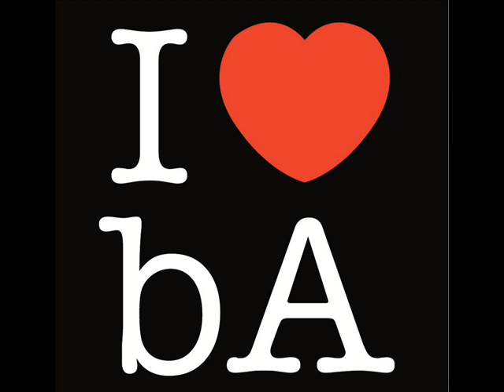combatti solo-nano featuring bassiAlti